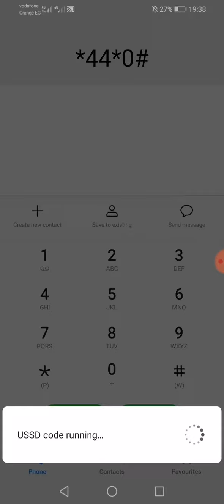الغاء خدمة الهضبة فودافون | الكود الصحيح لالغاء خدمة عالم الهضبة من فودافون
الغاء خدمة الهضبة فودافون
حرصت  شركة فودافون خلال السنوات الأخيرة تقديم خدمات تتعلق بالفنانين الكبار في مصر، نظراً للأهمية التي تعنيها هذه الخدمات من خلال الشراكة مع هؤلاء الفنانين، ومن ضمن الفنانين الكبار التي قامت شركة فودافون بالشراكة معهم الفنان عمرو دياب، وذلك من خلال تفعيل خدمة الهضبة ELHadba في فودافون، وهي من أهم الخدمات التي تقدمها فودافون لعملائها الذين يقدرون بحوالي 40 مليون  مصري مشترك في الشركة.

خدمة الهضبة ELHadba في فودافون شراكة جيدة بين دياب والشركة:

يعد عمرو دياب من أهم الفنانين المصريين الذين ظهروا خلال الثلاث عقود الماضية، وقد وصل إلى شهرة كبيرة محلياً وعالمياً من خلال ألبوماته المتعددة والمتنوعة والتي تجذب فئة الشباب من الجنسين، مما يعني انتشاراً واسعاً لمن يقوم بالإعلان عن هذه الألبومات، وهو بالتالي ما فكرت فيه فودافون، ان تستغل تلك الشهرة الواسعة، ان تقوم بالشراكة مع عمرو دياب وتقديم خدمة الهضبة ELHadba في فودافون.

ماهي خدمة الهضبة ELHadba في فودافون ؟

تستهدف خدمة الهضبة ELHadba في فودافون، جمهور الفنان عمرو دياب من خلال طرح أحدث الألبومات والأغنيات من خلال الخدمة التليفونية على شكل رنات وكول تون، حتى قبل أن تطرح في الأسواق، كخدمة مميزة لهذا الجمهور الذي اشترك في الخدمة، تميزهم عن بقية الجماهير.

في خلال الفترة الاخيرة أصبحت خدمة الهضبة ELHadba في فودافون، الخدمة المميزة الاولى بين خدمات شركة فودافون، نظراً لتهافت  جماهير الهضبة عمرو دياب على الاشتراك بها.

الغاء خدمة الهضبة ELHadba في فودافون:

وبعد ان تعرفنا على رسالة التفعيل، إذا كنت ترغب عزيزي العميل في الغاء خدمة الهضبة ELHadba في فودافون، عليك أن تتصل على # 0*66* بعدها ستكون فعلت الغاء خدمة الهضبة ELHadba في فودافون، ومن الممكن أن تقوم بتفعيل الخدمة مرة أخرى إذا رغبت في ذلك مستقبلاً.